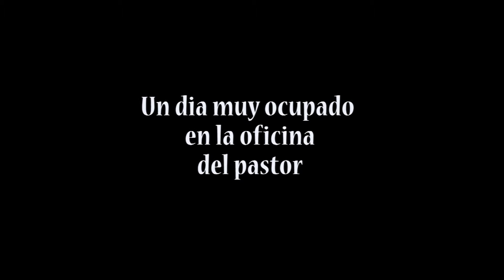Un Dia Muy Ocupado en la oficina del Pastor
En muchas ocaciones hay miembros de congregaciones que miran la vida de trabajo de nuestros pastores como en este video.

Este era un video hecho por el grupo juvenil para nuestro pastor en el dia del pastor.  Solo para hacerles reir, y con todo respeto.  Dios lo bendiga mucho pastores Ceslestino & Linda Guzman en este su dia y Dios les de muchos mas para su servicio.